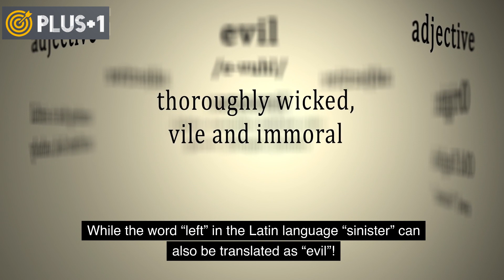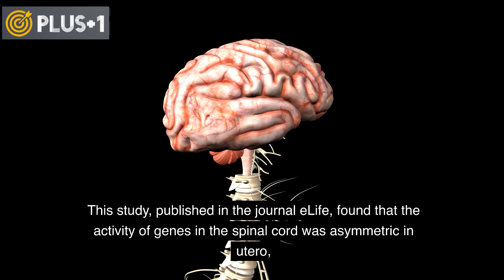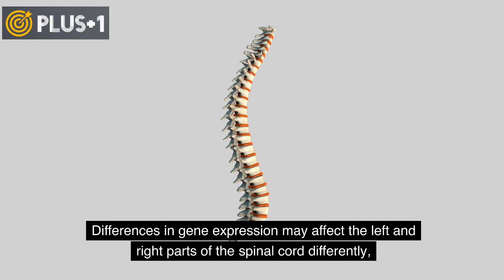What makes a person left handed or right handed ?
In general, most people enjoy the ability to use the right hand in most daily activities, and humanity is considered - right-handed - mostly, except in fewer cases where the person is left-handed and uses his left hand more.

But have you ever wondered why people are divided into left-handers and right-handers? What causes this differentiation among us?

About 85 to 90% of people use the right hand mainly, and left-handedness is not considered a dominant characteristic in any human society at all!